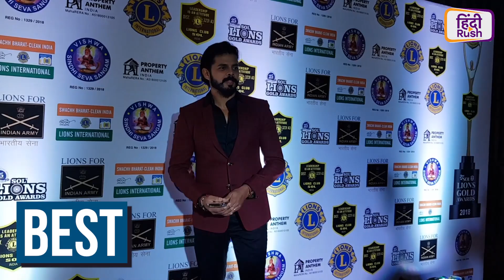Dipika Kakar, Jennifer Winget, Mouni Roy, Surbhi Chandna LIONS GOLD AWARDS 2019 के झक्कास और बकवास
Lions Gold Awards 2019 कल रात को मुंबई शहर में रक्खी गयी थी| जहाँ पर Tv Celebs पहुंचे हुए थे| इस पार्टी में तो जैसे Tv Celebs पर से नज़रें हटाना भी मुश्किल हो रहा था| चाहें वो Jennifer Winget हो या फिर  Mouni Roy, Surbhi Chandna, Dipika Kakar , Hina Khan, सभी एक से बढ़कर एक शानदार लुक्स में नज़र आये| अब ऐसे में तो इस पार्टी में किसका लुक झक्कास था और किसका लुक था बकवास ये बताना तो बनता ही है| तो आइये देखते हैं Lions Gold Awards 2019 के झक्कास और बकवास LOOKS!